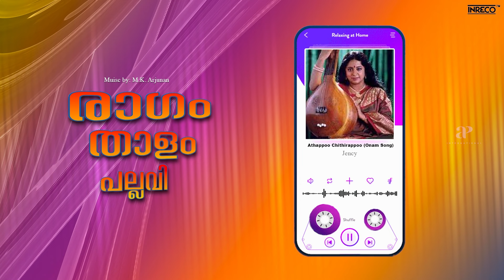Athappoo Chithirappoo Video Song (Vishu Song) | Ragam Thanam Pallavi Malayalam Movie | M.G.Soman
On this auspicious day of Vishu, gear up listening to this beautiful song athappoochithirappoo from the movie 'Ragam Thanam Pallavi' and this song is voiced by these amazing singers - M.G.Soman , Srividya , Sukumaran , Seema.

Song : Athappoo Chithirappoo
Singers : M.G.Soman , Srividya , Sukumaran , Seema
Lyricist : A.P. Gopalan
Movie : Ragam Thanam Pallavi